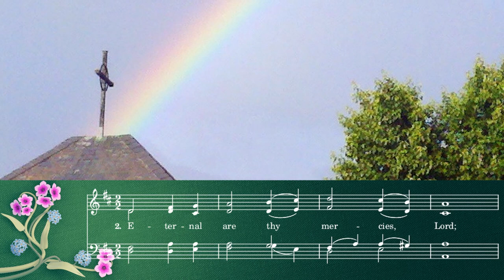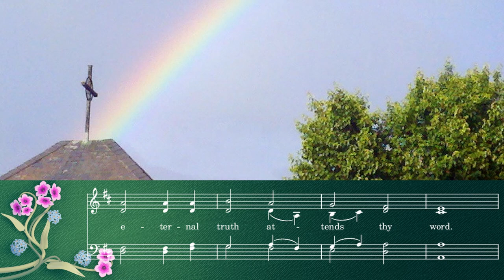UMH 101 - From All That Dwell Below the Skies